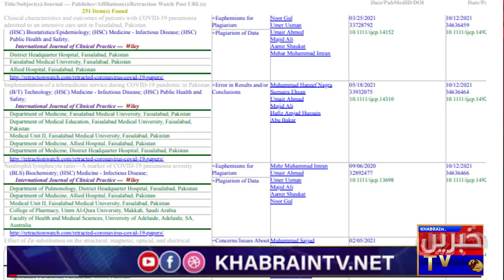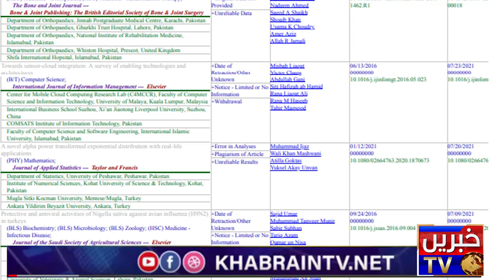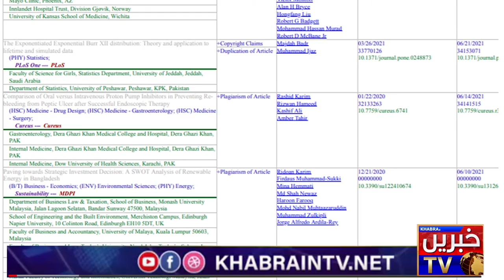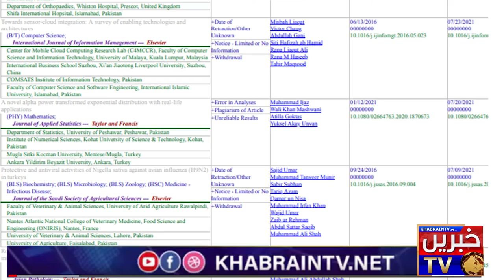Quadi e Azam University involved in Stolen of research material | Briefly report About QAU uni